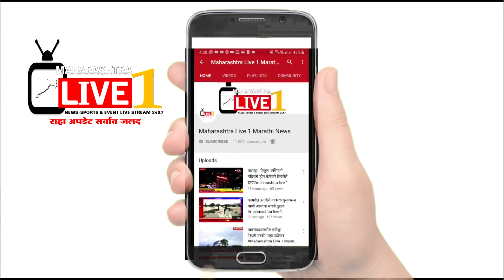मावळमधील जनसमुदाय बघून विश्वास बसत नाही ।शरद पवार |Maharashtra Live 1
आपल्या जवळील कोणतीही बातमी देण्यासाठी आमच्याशी संपर्क करा gmail -feedmahalive १@gamil .com